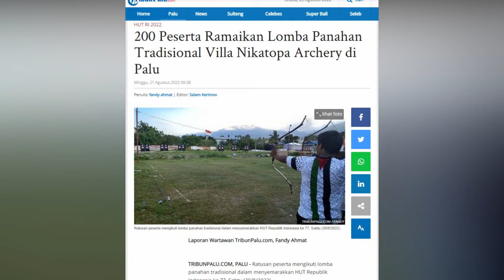🔴 LIVE UPDATE 200 Peserta Ramaikan Lomba Panahan Tradisional Villa Nikatopa Archery di Palu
TRIBUNPALU.COM, PALU - Ratusan peserta mengikuti lomba panahan tradisional dalam menyemarakkan HUT Republik Indonesia ke 77, Sabtu (20/8/2022).

Kompetisi ini diinisiasi klub panahan Villa Nikatopa Archery bertempat di lapangan samping Jembatan Lalove, Kelurahan Nunu, Kecamatan Tatanga, Kota Palu.

Selain Kota Palu, lomba panahan tradisional ini juga diikuti peserta dari daerah lainnya, seperti Kabupaten Banggai, Poso, Parigi Moutong, Donggala, Sigi hingga Parepare.

(TRIBUNPALU.COM)